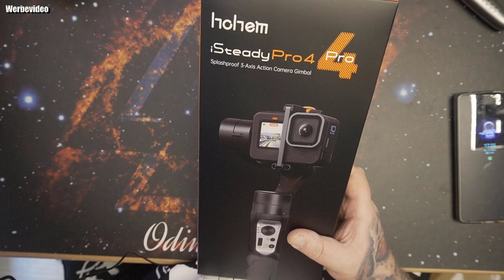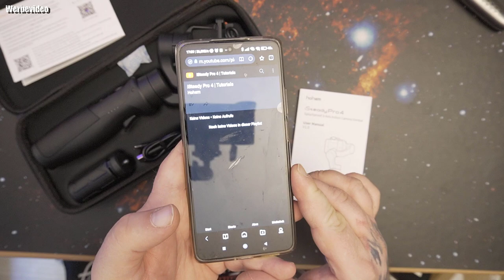Unboxing | Hohem iSteady Pro4 Action Kameras Gimbal, Splash-Proof 3 Achsen Handheld Stabilisator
【iSteady 5.0 Anti-Shake System und IPX4 Wasserdichtes Design】Mithilfe der iSteady 5.0 Anti-Shaky-Stabilisierungstechnologie können Sie unabhängig vom täglichen Vlog oder dem OutdoorSport auch bei X-Sports sicherstellen, dass Aufnahme flüssig verläuft. Mithilfe dem IPX4 Wasserdichtes Design können Sie jeden Moment gut aufnehmen, auch wenn es mit Wasser bespritzt. Hohem iSteady Pro4 Handheld Gimbal Stabilisator ist der absolut beste Partner für Ihre Action Kamera.
【Bluetooth-Verbindung und APP-Fernsteuerung】Durch die Verbindung über Bluetooth kann sich Ihr Gimbal schneller mit der Action-Kamera verbinden und weniger Strom verbrauchen. Wenn die Hohem Gimbal APP durch Bluetooth mit Action Kameras Gimbal Stabilisator sich verbindet, können Sie Gopro zum Schießen fernsteuern. Hohem iSteady Pro4 3 Achsen Action Gopro Stabilisator lässt Ihrer Kreativität beim Schießen mehr Möglichkeiten
【Längere Akkulaufzeit und Kamera aufladen】 Hohem iSteady Pro 4 hat eine Akkukapazität von 3.600 mAh, die Akkulaufzeit nach dem Nivellieren beträgt theoretisch 14 Stunden und unterstützt den ganzen Tag Aufnahmen. Es kann auch umgekehrt aufgeladen und als Powerbank für Action Kameras verwendet werden. Es unterstützt das Aufladen während der Aufnahme. Mit diesem Gimbal Gopro können Sie Ihr wundervolles Leben jederzeit und überall aufnehmen und sich von den Problemen ohne Strom verabschieden.
【Vielfältige Arbeitsmodi und Einfacheres Klemmdesign】Vielfältige Arbeitsmodi machen Sie voller Kreativität: 600° Inception-Modus, Zeitraffer, Zeitlupe, Sport-Modus, POV Modus usw. Sie können mit der Hohem Gimbal App den gewünschten Modus schnell ändern. Die neue Generation des Schnellverschluss-Clip-Designs ermöglicht es Ihnen, in einem Schritt und in einer Sekunde zu befestigen. iSteady Pro 4 Gimbal Stabilisator macht Sie leicht zu einem Profi mit unterschiedlichen Fähigkeiten.
【Breitere Kompatibilität und Doppelte Erweiterungsanschlüsse】Hohem Action Kameras Stabilisator funktioniert mit GoPro Hero 10/9/8/7/6/5/4/3, DJI Osmo Action, Insta360 ONE R (4K & 1-Inch), Sony Rx0 und anderen Actionkameras, die ähnliche Abmessungen haben. Unser Gimbal für GoPro kann die Kamera mit einer maximalen Größe von 51 mm hoch und 30 mm dick tragen.Darüber hinaus verfügt es über doppelte Erweiterungsanschlüsse an der Taille und unten. Sie können verschiedenen Zubehör anschließen.